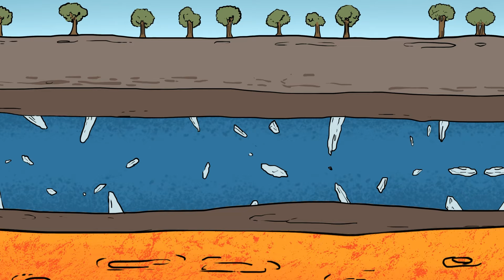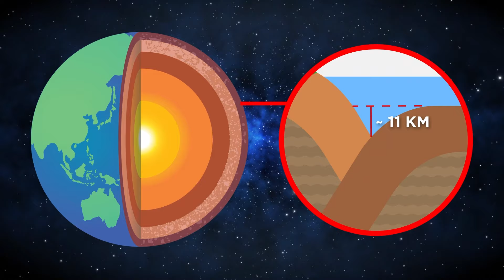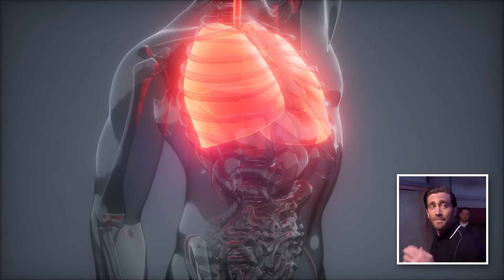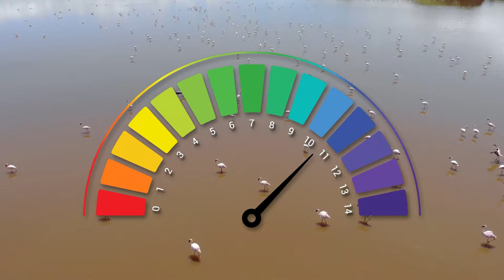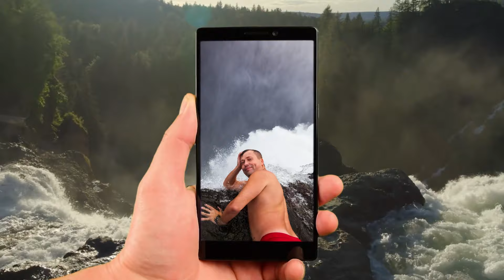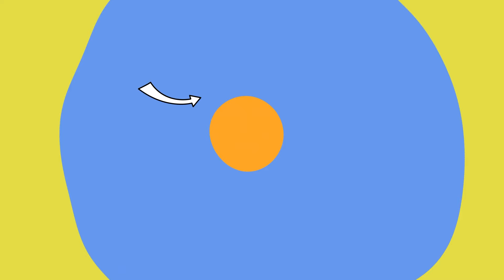Die Gefährlichsten Orte Der Welt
Legal Stuff.